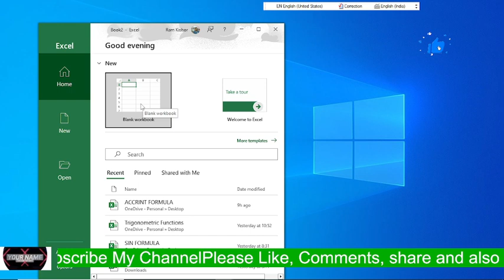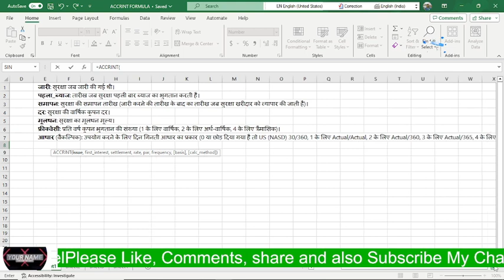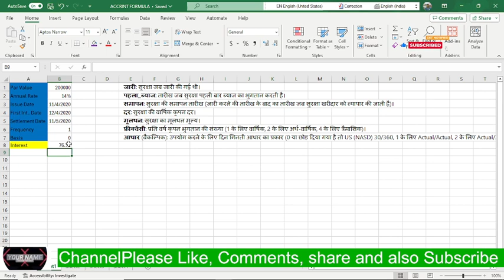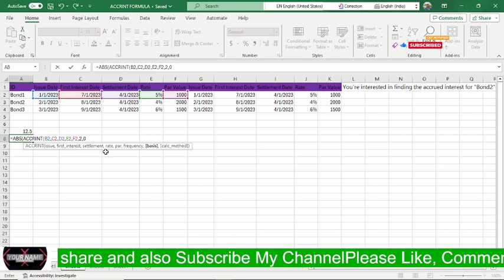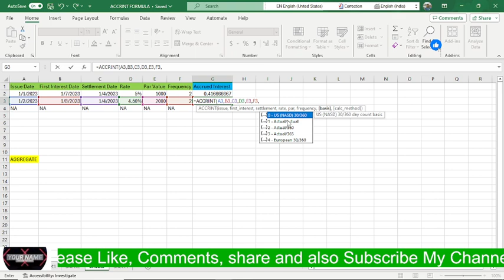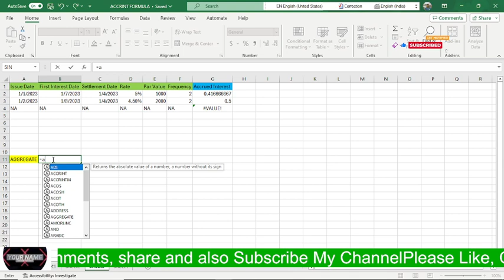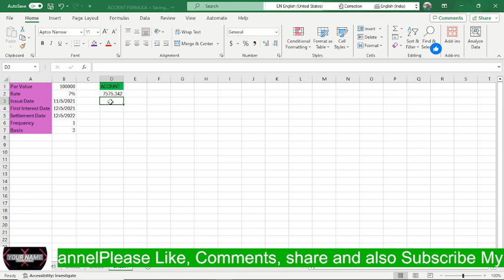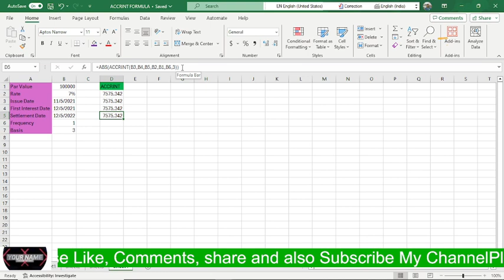Financial Functions in Excel in Hindi | ACCRINT with ABS Formula